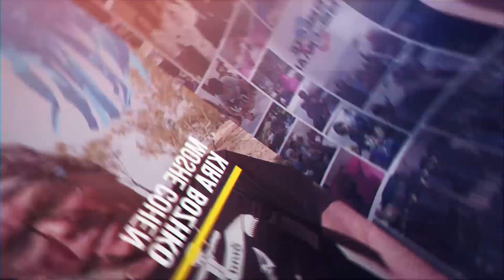Нескучный Песах 2018|Движение "Вместе мы-сила"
Только закончился Пурим, а Движение "Вместе мы-сила" уже готовится к празднику Песах.
Одной из акций планируется катание детей на яхте. В прошлом 2017 году это мероприятие было организовано яхт-клубом Sea Gal שיא-גל מועדון היאכטות הישראלי

Kira Bozhko Mashinski и Moshe Cohen готовятся к акции "Нескучный Песах 2018"!
Дети с нетерпением ждут этого захватывающего путешествия!
Попутного ветра и семь футов под килем!

Видеосъемка и монтаж

На канале «Videocreative» вы можете заказать видеосъемку и монтаж видео любой сложности. Удивите своих близких.Создаем поздравления с юбилеем, днем рождения, детское видео. Вы любите путешествия, побывали в интересных странах и собрали сотни фотографий и видео. Не дайте им превратиться в забытые архивы, обращайтесь к нам и мы превратим их в настоящий фильм.
Сегодня интернет-сайт не может полноценно работать без видеороликов о своей продукции. Продающее видео увеличит ваши продажи в разы. Видеоролики, видео презентации, информативная реклама, учебные ролики с 3D анимацией эффектно представят ваш бизнес.